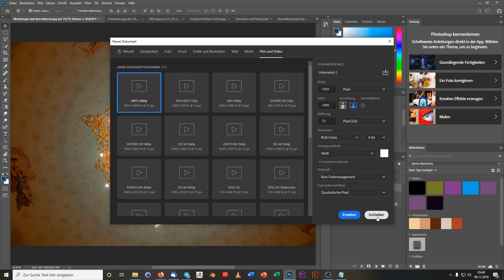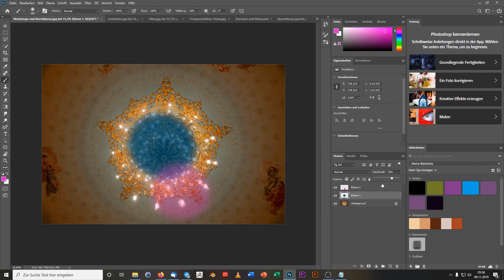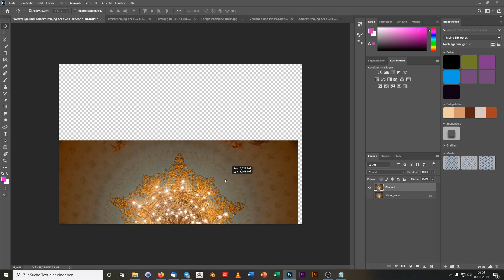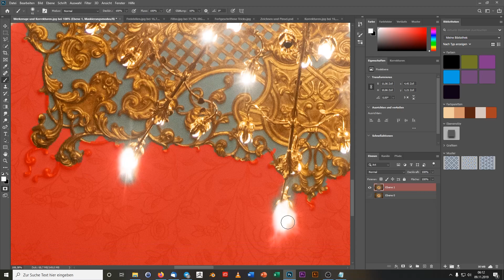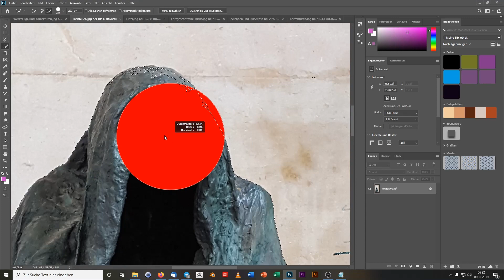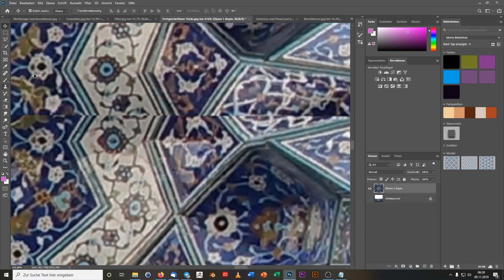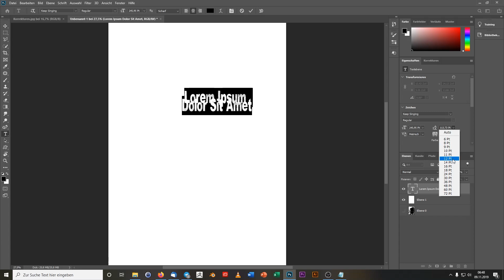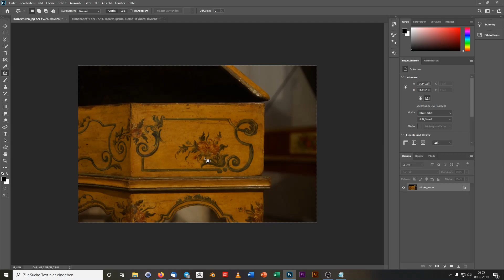Photoshop CC Tutorial für Anfänger (deutsch) - Grundkurs für Beginner und Neulinge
In diesem Tutorial habe ich einige grundlegende Funktionalitäten von Adobe Photoshop CC 2020 zusammengefasst um für Beginner und Einsteiger das Arbeiten mit Photoshop zu ermöglichen.
Dieser Grundkurs bietet aber für Neulinge wie auch für Erfahrene Photoshopler kleine Tips und Tricks und kann von vorne bis hinten durchgegangen werden. Man kann sich aber auch zu den einzelnen Themenbereichen durchklicken.

Ich freue mich über eure Abos und Likes.